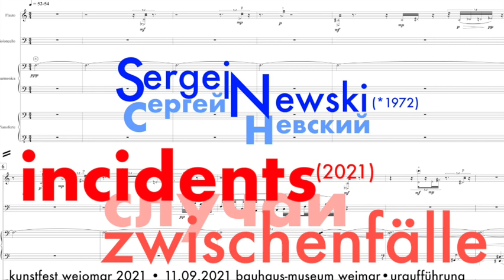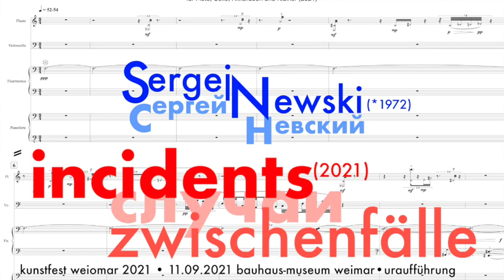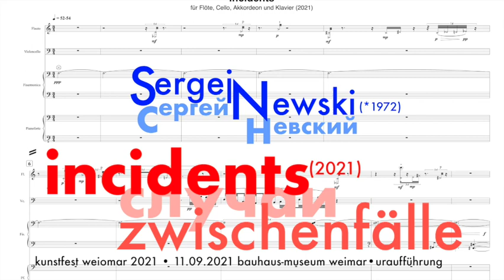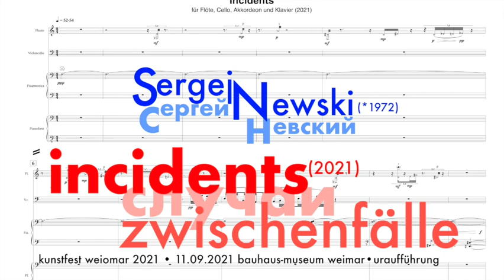SERGEJ NEWSKI (*1972) - INCIDENTS (2021) - klangwerk am bauhaus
SERGEJ NEWSKI (*1972) - INCIDENTS (2021) - Uraufführung

ensemble klangwerk am bauhaus
Flöte – Elizaveta Birjukova
Violoncello – Christina Meißner
Akkordeon – Claudia Buder
Klavier – Christoph Ritter

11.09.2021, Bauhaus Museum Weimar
Kunstfest Weimar 2021

Kompositionsauftrag: klangwerk am bauhaus e.V.
finanziert durch die Ernst von Siemens Musikstiftung
Commissioned by klangwerk am bauhaus e.V.
funded by the Ernst von Siemens Music Foundation